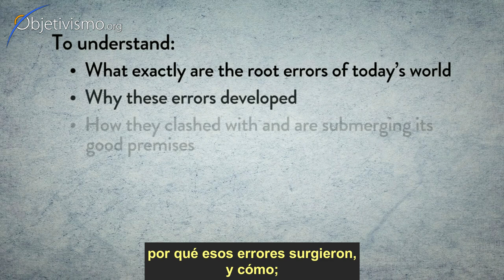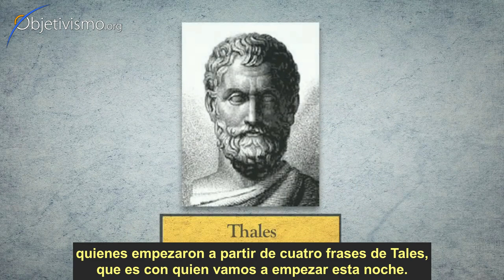Introducción a la Historia de la Filosofía Occidental - Teaser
Trailer del curso "Introducción a la Historia de la Filosofía Occidental" en el Ayn Rand Institute, disponible en inglés.

Cómo hacer el curso:
Entra en la web del Ayn Rand Institute:
Clica en "Free online course"
Clica en la pestaña COURSES en la parte superior
Elige el curso - "Introduction to History of Western Philosophy"